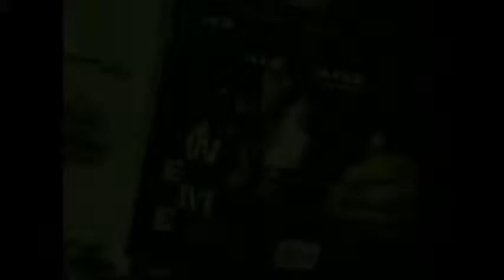Jeremy Borash and Scott D'Amore Inside Larry Zbyszkos Office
TNA IMPACT! 3/11/06

TNA Impact Wrestling and Viacom own all the rights